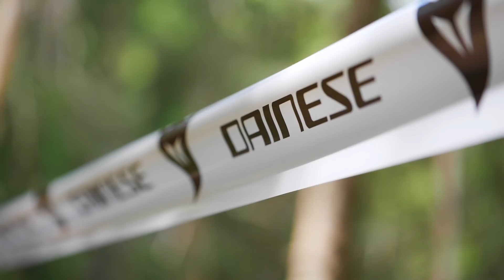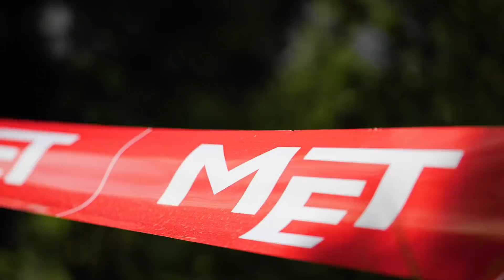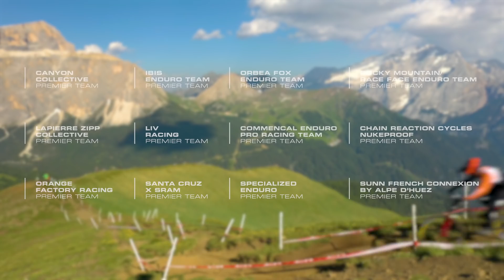EWS Val Di Fassa Trentino Course Preview | Enduro World Series 2021 Round 1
It's Course Preview time! We join the @uci_mtbworldseriescrew for a look at a few of the courses that the racers can expect for rounds 1 and 2 of the 2021 Met Helmets EWS Val Di Fassa Trentino. In this video, we're riding Stages 1 and 4, Titan and the legendary Queen Stage, Tutti Frutti.

Check out the title sponsor of Val Di Fassa, Met Helmets

Thumbnail Photo: Dan Hearn

Rich Payne is on hand to chase Ruaridh Cunningham for some of this year's EWS rounds, taking the pressure off of Ric McLaughlin somewhat! Remember, these are just 2 of 4 stages that riders will be racing on throughout rounds 1 and 2. They'll also have 2 more unbelievable stages to race to complete one mammoth day in the saddle and have a shot at the podium.

Unite! - Donell Mase
Phonograph Painting - Dusty Decks